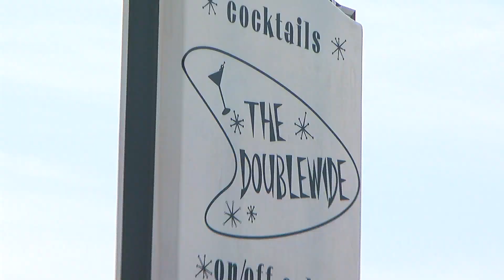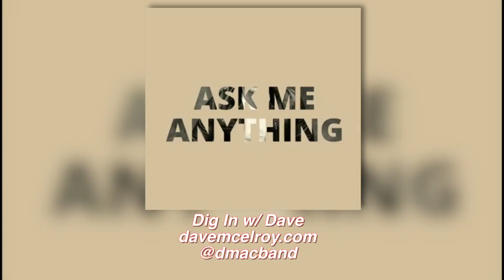DIG IN w/ DMac - Episode 2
Welcome to the second episode of DIG IN w/ DMac, a new web series where I answer your questions and take a moment to share all the things that are near and dear to my heart!

This episode we take you to my favorite dive bar, The Doublewide, and my start as a bartender.

You can listen to my latest single, "Nowhere With You," now wherever you listen to music by following the link! smarturl.it/NowhereWithYou